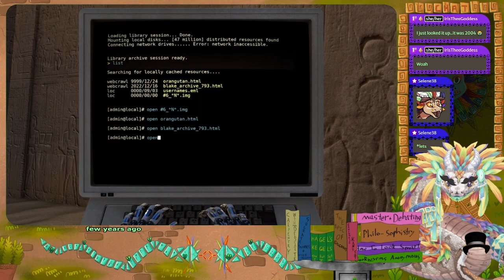Serpent solves in Talos Principle 1 (Part 12)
This is one of my earlier streams before I had tuned the audio better. Apologies for any roughness around the edges.

┏ Timestamps ┓
00:00 - Intro
00:05 - Ending (Bad)
03:44 - Bonus Star A
40:45 - Bonus Star B